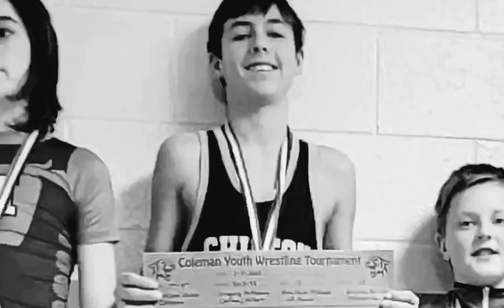A great day at wrestling. Good job son